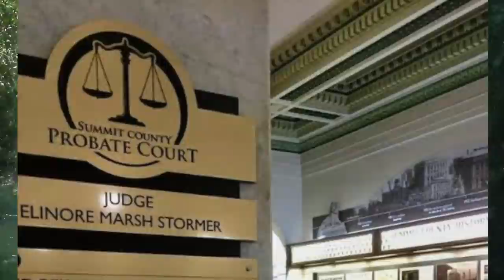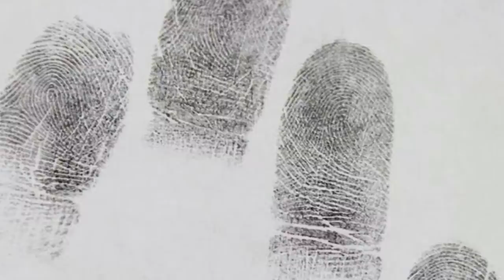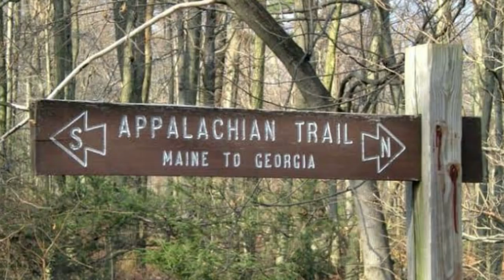3 Disappearances That Were SOLVED | Cold Cases Solved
Today we take a look at 3 Cold Cases Solved.

00:00 Intro
00:17 Lawrence Joseph Bader
06:20 Mark Sanford
08:31 Simon Lembi